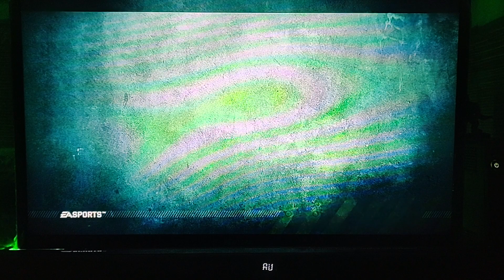Its Time To Play Some FIFA Street (On PS3) S03 Epi 323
Hi Guys,

Its Time To Play Some FIFA Street (On PS3).